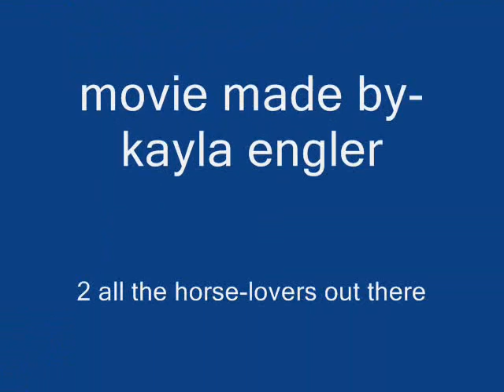horse lovers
this movie is for all those horse lovers out there